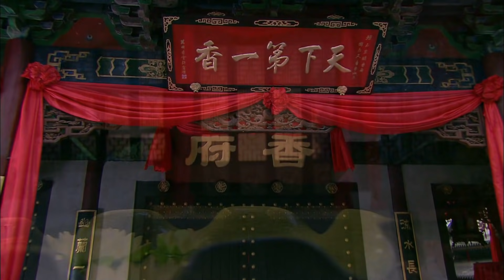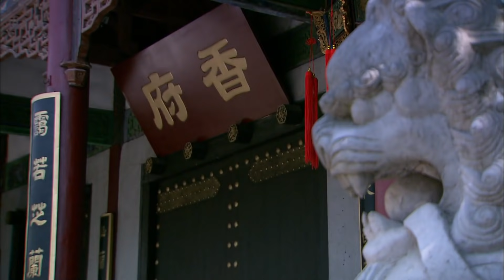《国色天香 Spell of the Fragrance》EP11 | 调香世家 爱恨纠葛 | 主演：刘恺威、叶璇、何晟铭 | 欢娱影视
主演：叶璇、刘恺威、何晟铭、何赛飞、潘虹
简介：《国色天香》是由李慧珠和黄俊文共同执导，由叶璇、刘恺威、何晟铭、何赛飞、潘虹领衔主演，习雪、高昊、徐麒雯、吕佳容、陈晓、元博联合主演的悬疑电视剧。
该剧讲述了清末年间发生的一件件离奇事件。